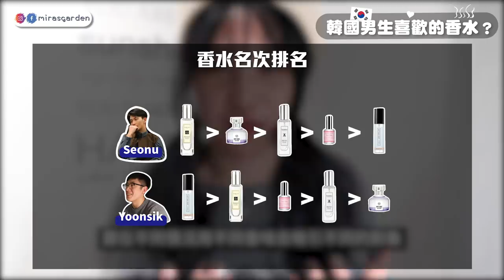用這個香味可能永遠交不到韓國男友! 歐巴們最討厭的香水竟然是? feat 普民/ Dieno/CherCher/Kat | Mira 咪拉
在影片出現過之香水（按先後次序）
1）The Body Shop - White Musk Eau De Parfum
對不起各位😭😭口誤. 麝香是分泌物
拍攝的時候一直想著龍涎香. 鯨魚的排泄物😟😟😟

2）Demeter -  Sweet Baby Cologne
3）MUMCHIT - Soft blue soap
4）Takeappeal - Wood Sage & Sea Salt
5）Jo Malone - English Pear & Freesia